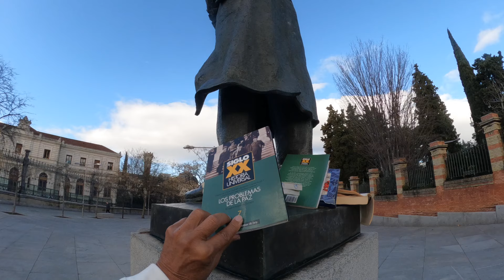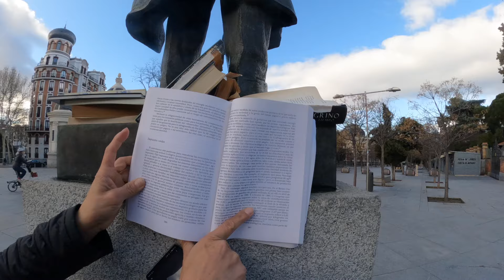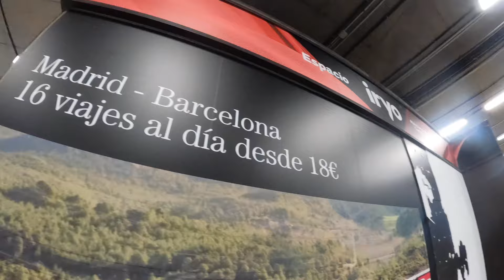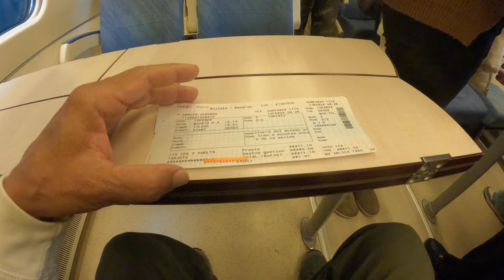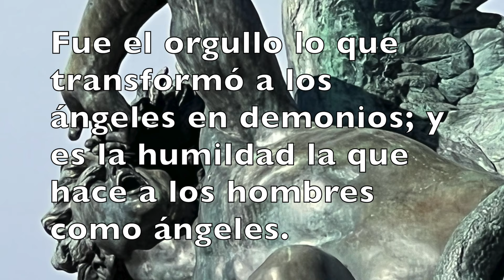ATOCHA MADRID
Hoy nos fuimos a la famosa estación del tren de Madrid, Atocha.  Vamos en camino a Toledo, pero tuvimos que esperar y nos fuimos a dar una vueltita por el Parque del Retiro muy cerca de la estación.